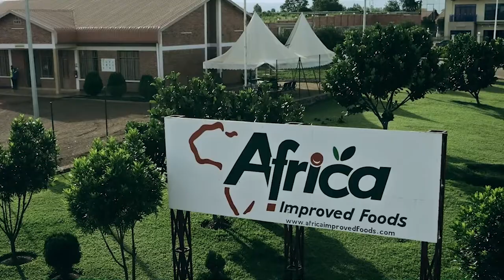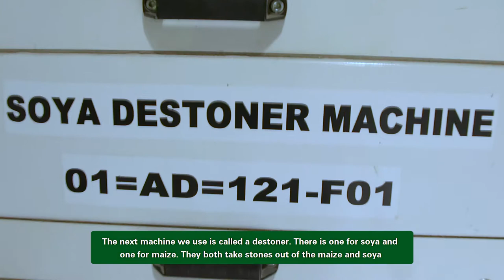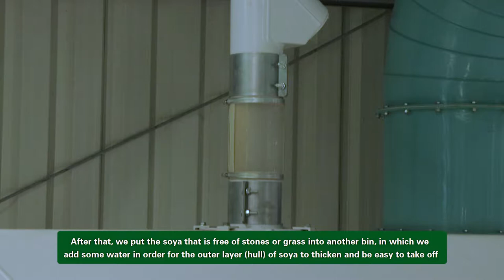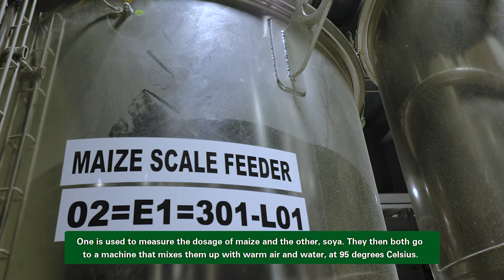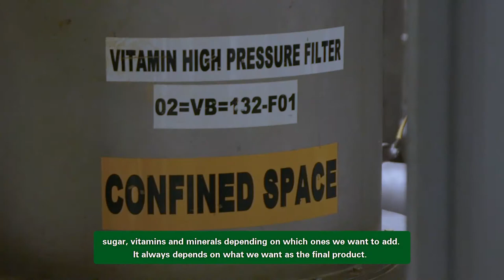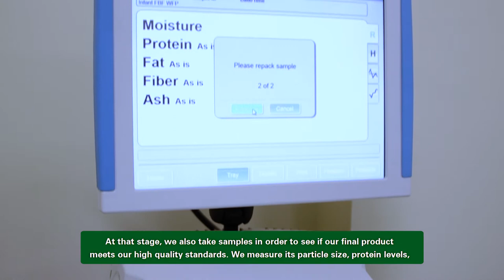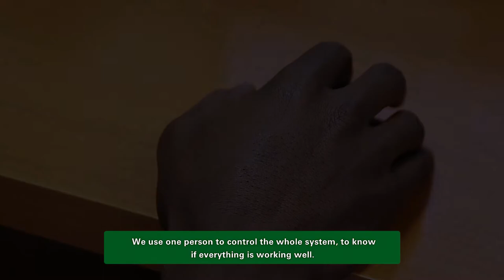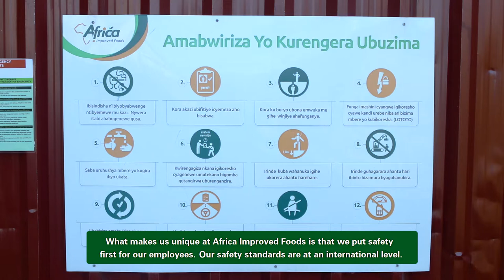AIF doc 1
AF Update